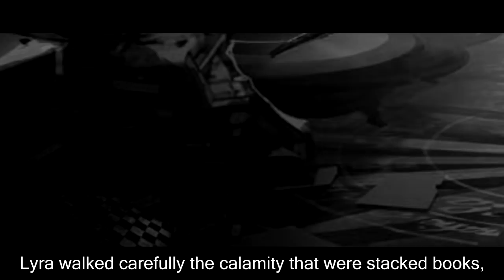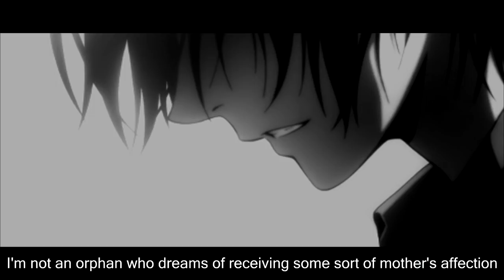VAINGLORY LORE #4 | HISTÓRIA DO SAMUEL PARTE 1: O PESADELO | VAINGLORY BRASIL HISTÓRIA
OS PERSONAGENS DO VAINGLORY SÃO CHAMADOS DE HEROIS, ATÉ O MOMENTO OS HEROIS EXISTENTES SÃO: VOX, TAKA, SKYE, SKAARF, SAW, RONA, RINGO, PHIN, PETAL, REIM, KRUL, LANCE, OZO, JOULE, KESTREL, KOSHKA, CELESTE, FORTRESS, GLAIVE, ARDAN, BLACKFEATHER, CATHERINE, LYRA, ALPHA, E ADAGIO.